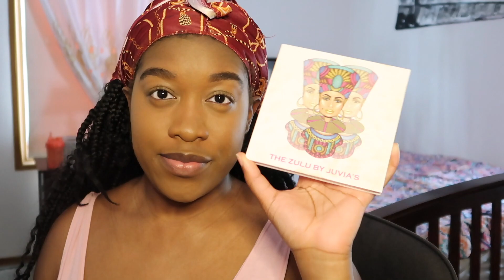Get Ready With Me: Valentine's Day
VALENTINES DATE NIGHT GET READY WITH ME
Hey y'all! Join me as I get ready for a Valentine's Date night. My boyfriend ended up going to a romantic restaurant for dinner that night. All of the products used are listed down below. =)

Products Used:
Aveeno Baby Daily Moisture Lotion
NYX NoFilter​ Primer
Dark Brown Eyebrow Pencil (from local beauty supply store)
ELF Eye Brow Kit-Medium
L.A. Girl Pro Concealer-Toffee
Juvia's Place I Am Magic Velvetty Matte Foundation-230 Malawi
Maybelline Fit Me Matte & Poreless Foundation-355 Coconut
Morphe 350 Eyeshadow Palette
Juvia's Place "The Zulu" Eyeshadow palette
Juvia's Place I amMagic Setting Powder-Gobi
Fenty Beauty Match Stix-Espresso
Colourpop Super Shock Cheeck-6J04 Glo Up
ELF Blush-Berry Merry
ELF Gel Eyeliner-Black
Milani Tantastic Baked Face and Body Bronzer- 01 Tantastic in Gold
L.A. Girl Deepest Brown Eyeliner used as lip liner
NYX Soft Matte Lip Cream-Monte Carlo
Tajah's Lux Boutique Gloss-Brown Sugar

MORE VIDEOS FROM ME:
FIRMOO GLASSES UNBOXING AND REVIEW 2021